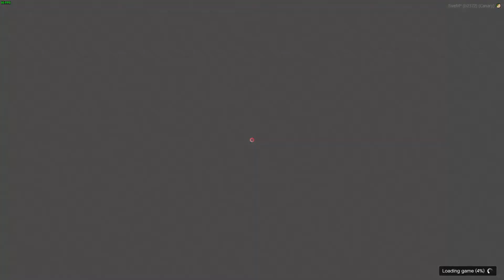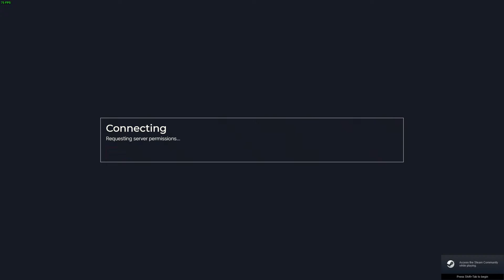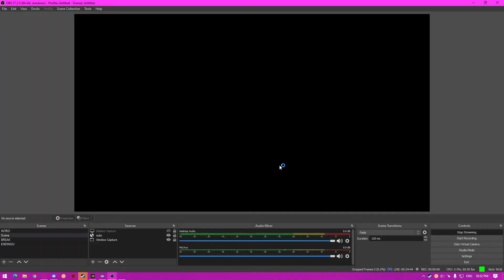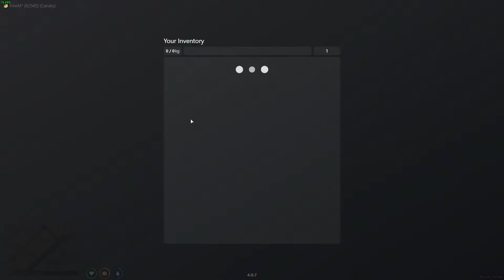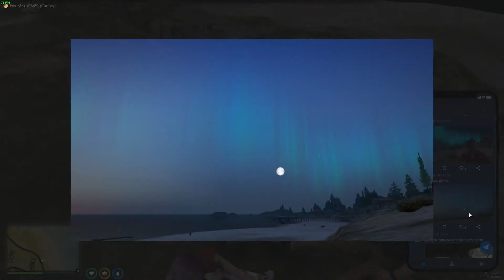🔴Inspector Pixi is here | Later Grinder Lexi | GTA5 RP LEXI UU TNRP TRP KLRp TTC PSNK GAMEZ...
●▬▬▬▬▬ஜ۩۞۩ஜ▬▬▬▬▬▬●
▓▓▓▒▒▒░░░ Open ░░░▒▒▒▓▓▓
●▬▬▬▬▬ஜ۩۞۩ஜ▬▬▬▬▬▬●

Cabinet: Antec NX310

Motherboard: Gigabyte B450M DS3H WIFI

Processor: Ryzen 5 3500

RAM: 16GB RGB Corssair Vengeance

►Respect Moderators.